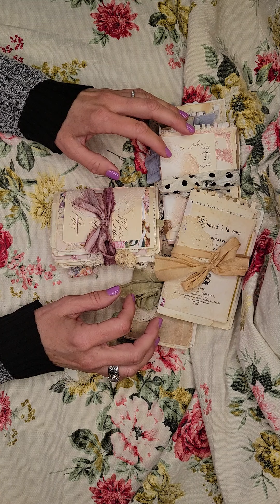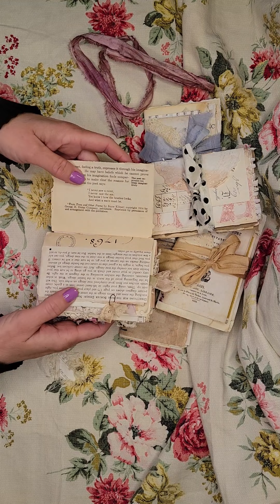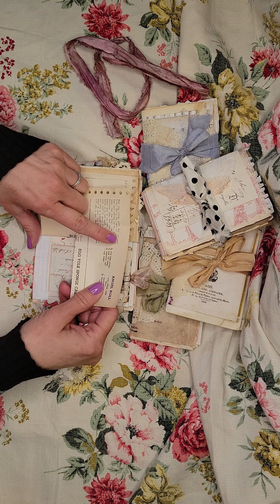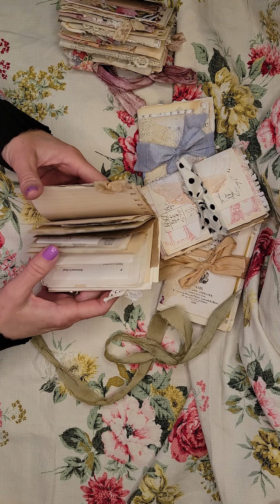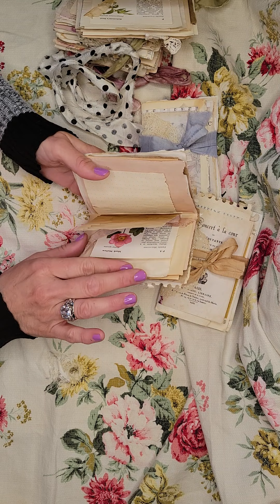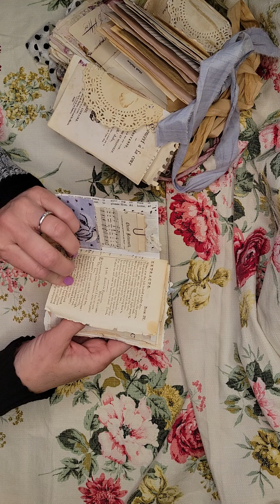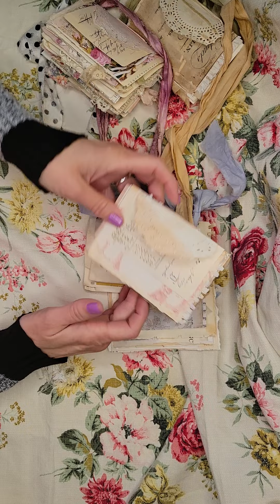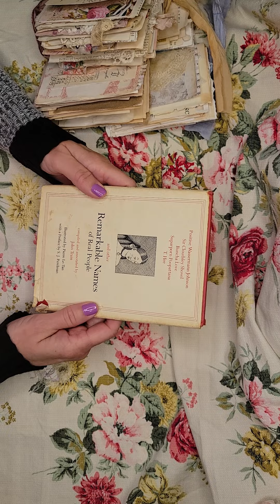Uuhhh-oohhh 😳 I think my video is wonky! | 2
Ya'lllll, I can't get this video going the right direction!  Just come on and watch it, and while you're watching my video, I'll be watching YouTube on "how to upload your video correctly" so it won't be wonky"... Ya'll just turn your phone wonky and watch a while 😳 maybe tomorrow I'll have it figured out!

Let's go...

💕Heather @rubyandpearlxo

      Ruby&Pearlxo Etsy~

💕Donna @twistedpaperstudio

I USE DIGITALS FROM THESE ETSY SHOPS:
Roxy Creations
Chapter One
Cotton & Twig
Saturday Stamper
Sam Poole Designs
Amity Bloom